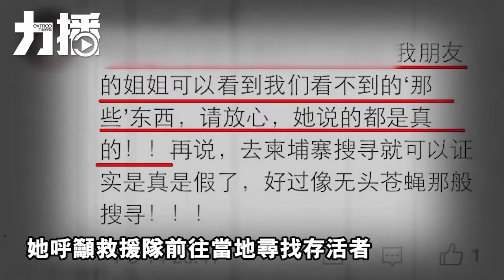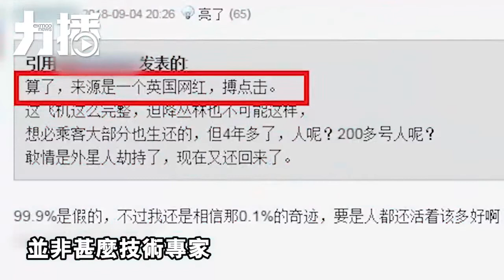MH370藏身柬埔寨密林？GoogleMap就看得到？